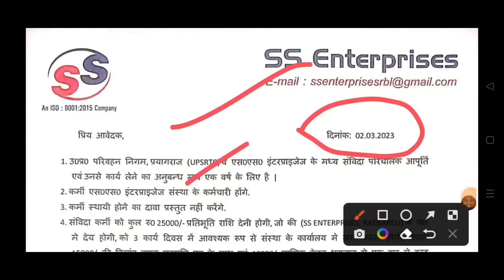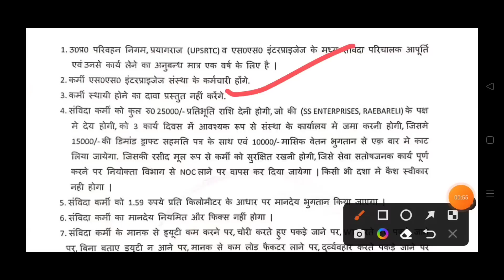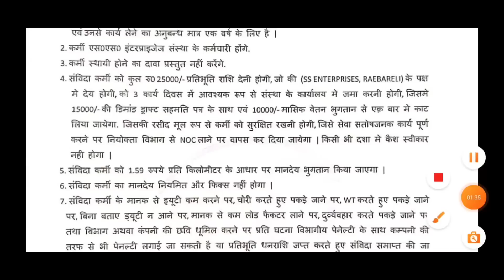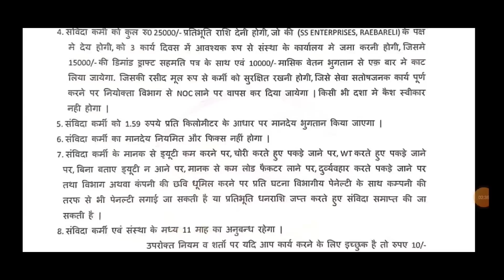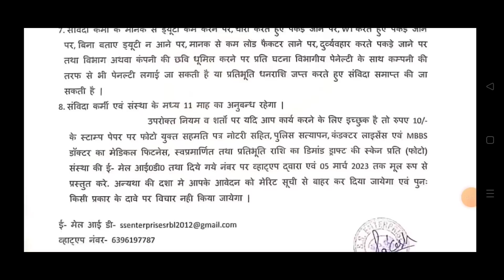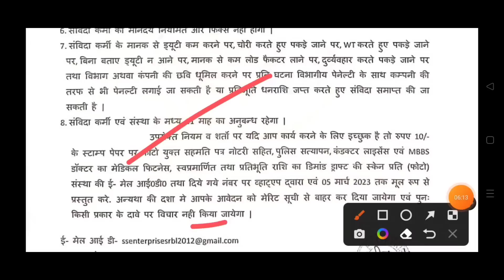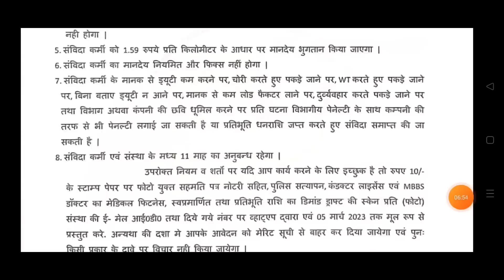उ0प्र0 बस कंडक्टर भर्ती प्रयागराज ज्वाइनिंग लेटर अपडेट 2023 | Bus conductor bharti prayagraj joining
Bus conductor bharti prayagraj joining date | bus conductor bharti prayagraj joining update |

bus conductor bharti Prayagraj 5 march ko lagne wale documents kaise bnawaye |
5 march ke documents kaise banwaye prayagraj bus condutor bharti ka |
bus conductor bharti prayagraj documents verification 2023 |
bus conductor bharti prayagraj new update |
Bus conductor vacancy 2023 |
bus conductor vacancy prayagraj news today |
bus conductor vacancy prayagraj new update |
up bus conductor vacancy Prayagraj ka interview kab hoga |
up bus conductor vacancy Prayagraj ka interview kab hai |
up bus conductor vacancy Prayagraj ka interview kab tak hoga |
up bus conductor vacancy Prayagraj ka interview letter kab aaega |
bus conductor bharti Prayagraj joining |
Bus conductor bharti Prayagraj joining date |
bus conductor bharti Prayagraj joining update |
bus conductor bharti Prayagraj joining news |
up bus conductor bharti date joining
up bus conductor bharti joining letter 2023 | bus conductor bharti prayagraj result 2023 |
up roadways conductor vacancy prayagraj joining date |
up bus conductor vacancy joining letter kab aayega
up bus conductor vacncy joining kab hogi Prayagraj |
up bus conductor vacncy joining kaise karen |
up bus conductor vacncy joining result 2023 |
up roadways parichalak bharti result prayagraj, kaushambi, pratapgarh, mirzapur, jaunpur |
up bus conductor vacancy 2023 new update
up roadways vacancy joining process |
up rodways vacancy joining kiase dekhe prayagraj |
up rodways vacancy joining letter kaushambi kab tak aayega |
up rodways vacancy mirzapur joining letter kab aayega |
upsrtc conductor bharti 2023 joining letter kaise ata hai

samvida bharti 2023, up samvida bharti